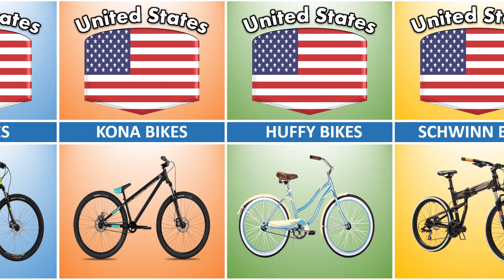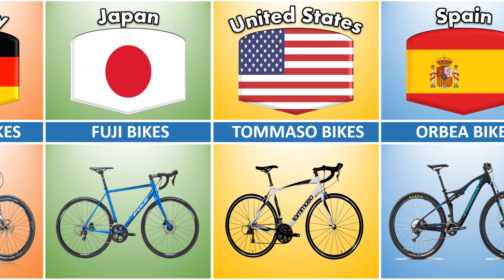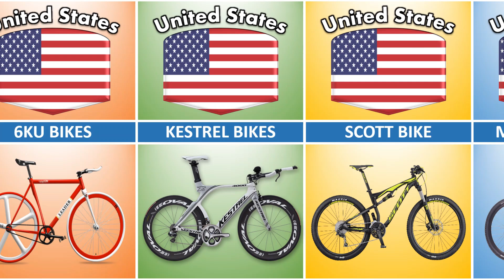Bicycle Brands From Different Countries l Top Brands List in World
The following table lists the Bicycle Brands From Different Countries l Top Brands List in World.